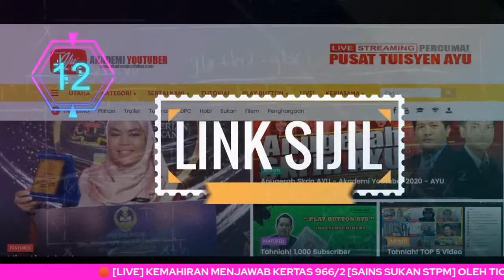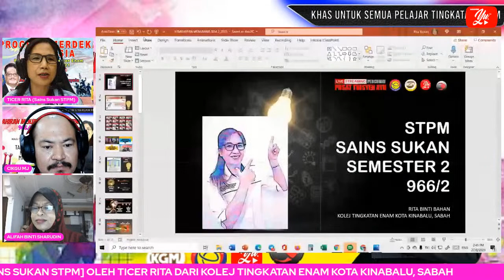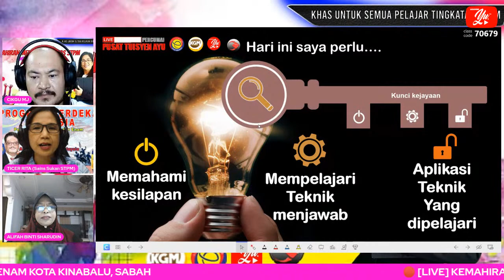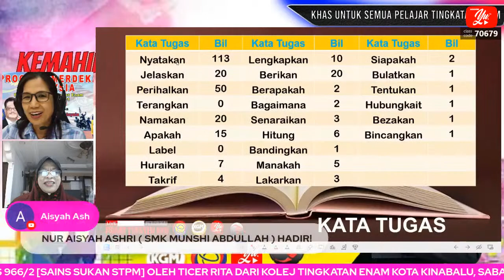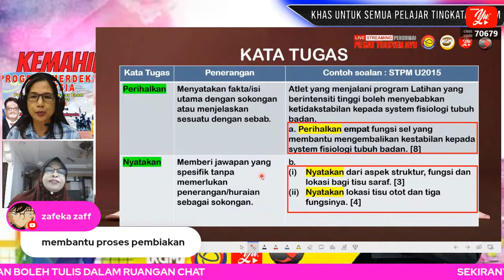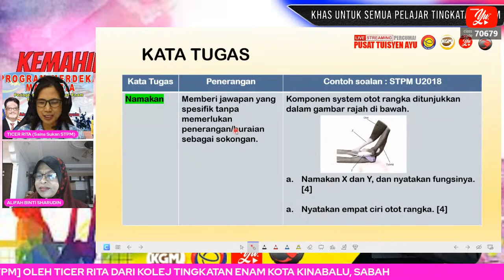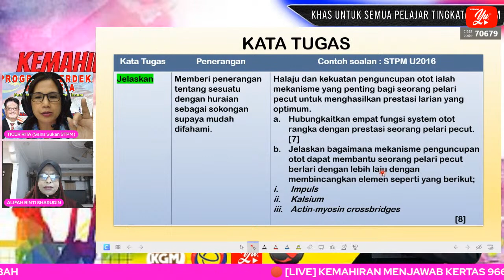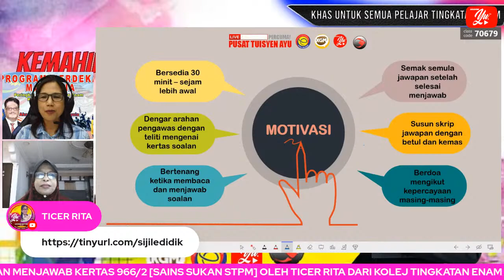🔴 [LIVE] KEMAHIRAN MENJAWAB KERTAS 966/2 [SAINS SUKAN STPM]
Kertas 966/2 merupakan kertas Sains Sukan yang wajib diambil oleh pelajar yang memilih elektif Sains Sukan STPM pada semester 2.  Bab yang dipelajari dalam semester 2 adalah seperti berikut:

Bab 5 : Kecergasan Fizikal dan Kesejahteraan
Bab 6 : Anatomi dan Fisiologi

Tutorial kali ini merupakan tutorial bagaimana menguasai kemahiran menjawab soalan Sains Sukan STPM Semester 2(966/2). Analisis soalan dari 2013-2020 juga dibincang dalam video ini. Semoga video ini dapat membantu pelajar untuk menguasai kemahiran menjawab dengan teknik yang betul. Latih tubi menjawab soalan adalah salah satu kaedah yang berkesan untuk meningkatkan kemahiran menjawab anda.

Presenter:
NAMA GURU : RITA BINTI BAHAN

Teknikal :
NAMA GURU : MAT JULIH BIN TALIP

TERIMA KASIH yang telah merealisasikan impian anda!